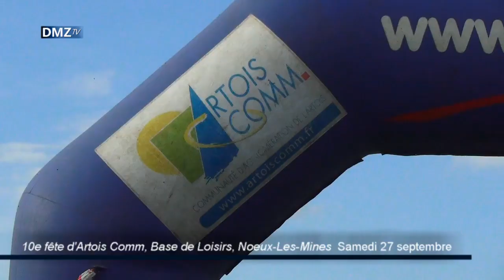Noeux-Les-Mines : 10e fête d'Artois-Comm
En images, voici la base de loisirs (Loisinord) de Noeux-Les-Mines où se déroule ce week-end (27-28 sept) la fête d'Artois Comm avec au programme diverses animations dans un très beau cadre !